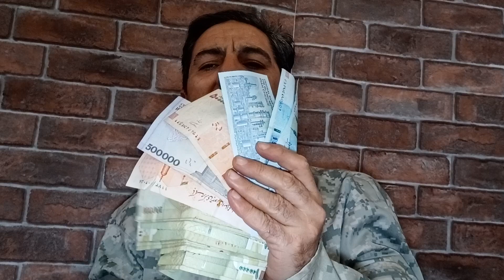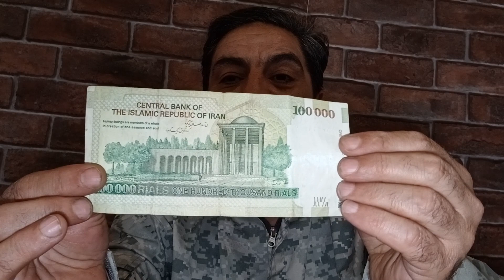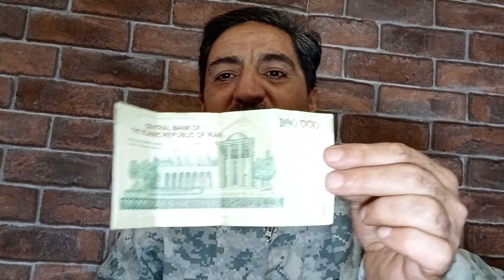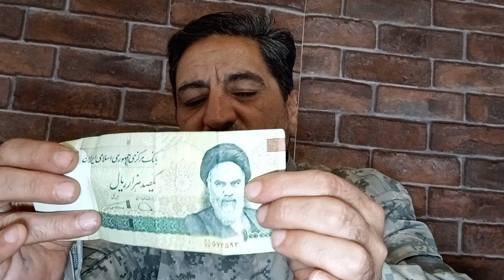اسکناس ارور سکه ارور نحوه تشخیص سکه و اسکناس ارور قیمت میلیونی سکه ارور ثروت با سکه ارور ابراهیمی